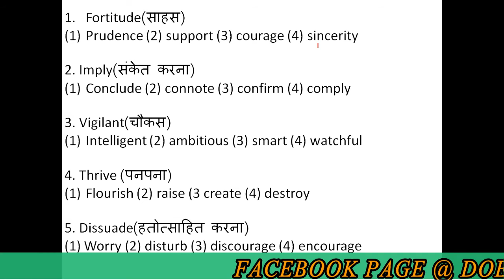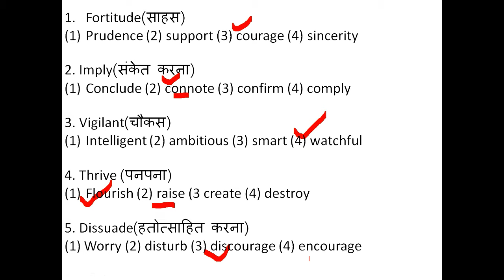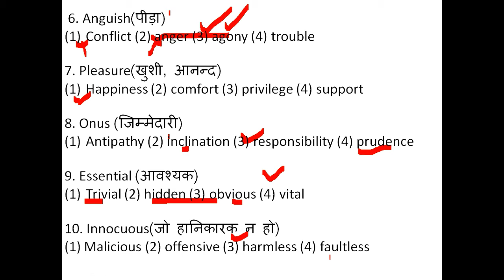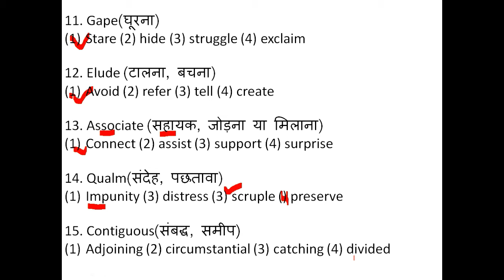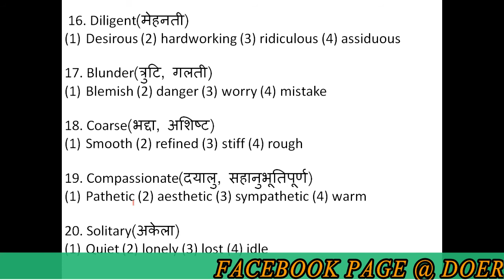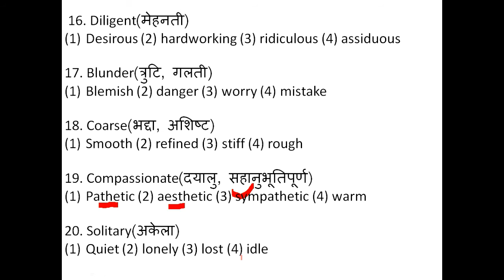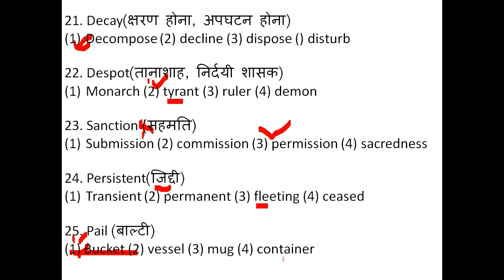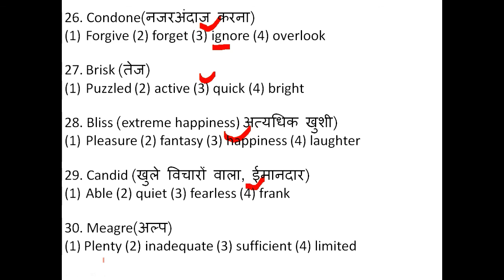DMRC ENGLISH SPECIAL - SYNONYMS PART-2